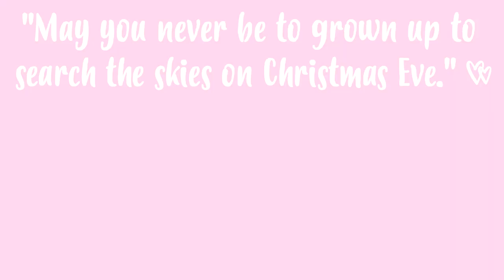VEM FAZER A ÁRVORE DE NATAL COMIGO 🎄 #1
Tive alguns problemas com o som e luz neste vídeo, mesmo assim acho que deu para perceber, espero que gostem e desculpem 💖